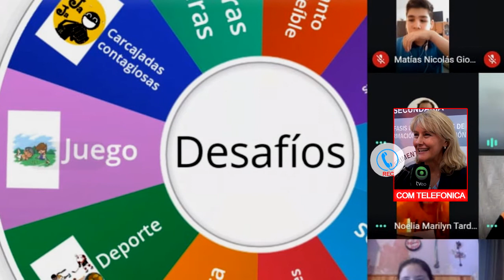PATRICIA BABELLIS DIRECTORA ESCUELA PROA BALANCE A OCHO SEMANAS DE TERMINAR EL CICLO LECTIVO